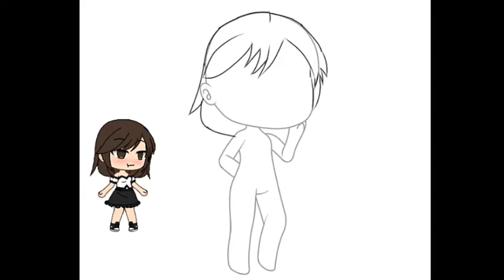MilkyOCFanArt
I'm really sorry if it doesn't look like your oc.
I tried my best OwO